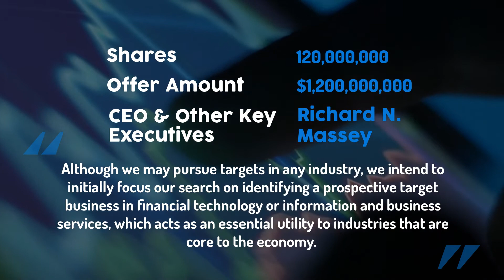Recently Priced IPO - $ASZ.U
Symbol: $ASZ.U
Company Name: Austerlitz Acquisition Corp II